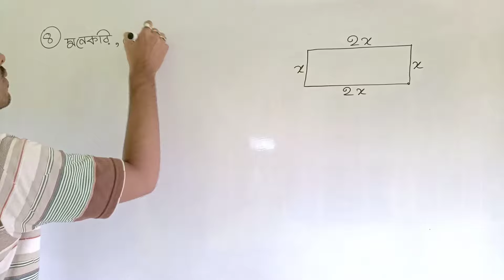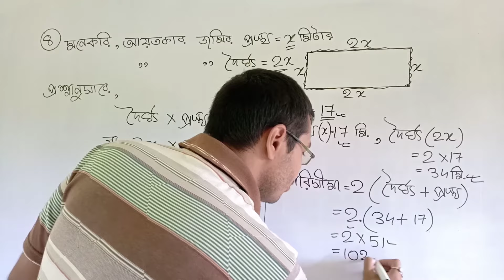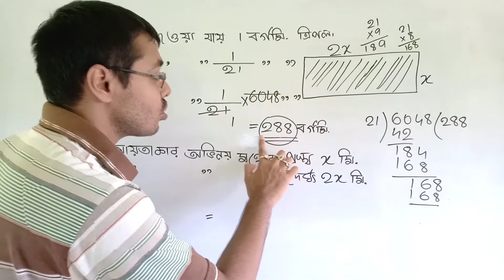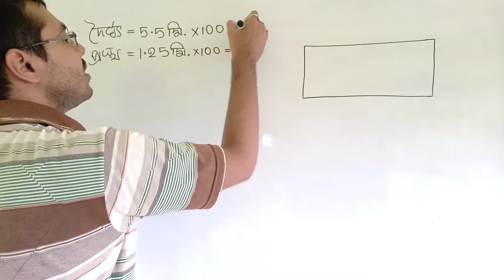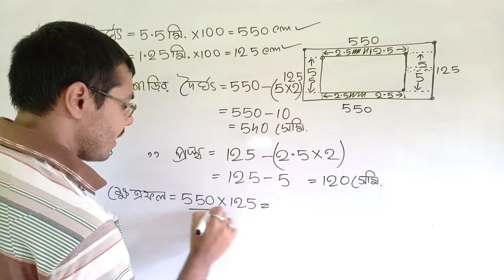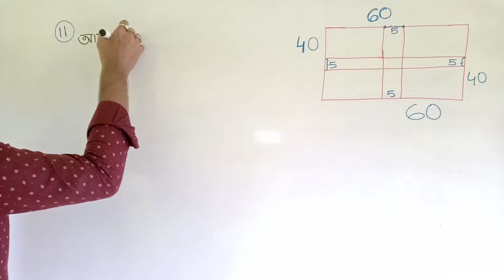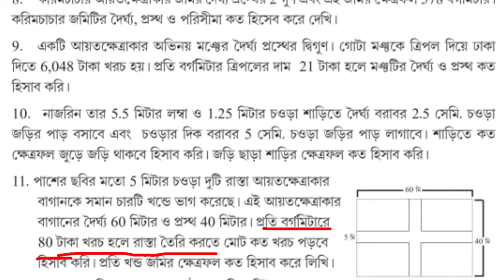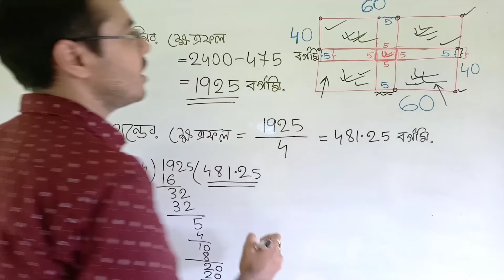kose dekhi 17 class 7 part 2//class 7 math page 206//আয়তক্ষেত্র ও বর্গক্ষেত্রের ক্ষেত্রফল class 7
wbbse math class 7 chapter 17
class 7 math chapter 17 solution
class 7 math chapter 17 wbbse
class 7 math chapter 17 kose dekhi 17
class 7 math chapter 17 in bengali
class 7 maths chapter 17 page 206
সপ্তম শ্রেণীর গণিত কষে দেখি 17
আয়তক্ষেত্র ও বর্গক্ষেত্রের ক্ষেত্রফল class 7